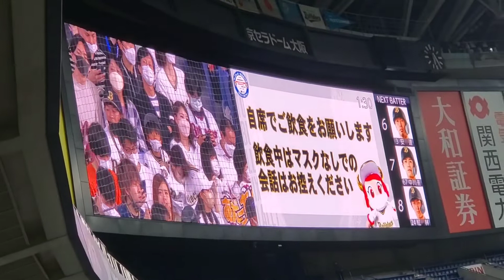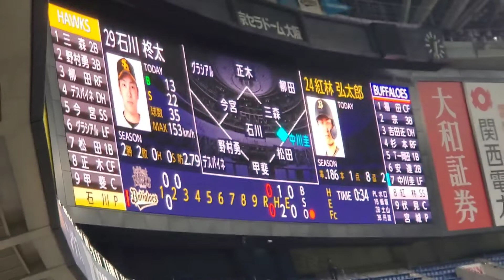20220621 オリックス･バファローズ【2回ｳﾗ】応援･攻撃風景 バッティング打撃 応援団による電子笛、太鼓応援、ｽﾋﾟｰｶｰから流れる応援歌あり@京ｾﾗﾄﾞｰﾑ大阪･ﾚﾌﾄ外野下段